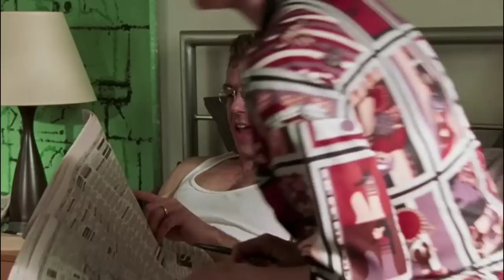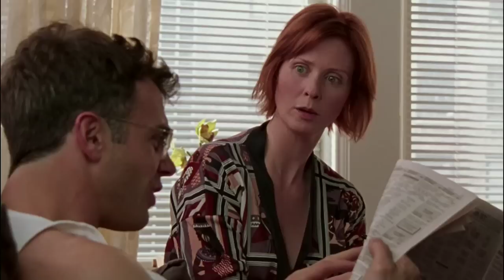And Just Like That... 212 Miranda Hobbes' Looks in 'Sex And The City'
I am a Miranda in life, so... LOL
Here's a journey from the first to the final season of 'Sex And The City' through her looks.
What are your thoughts on Miranda? :P